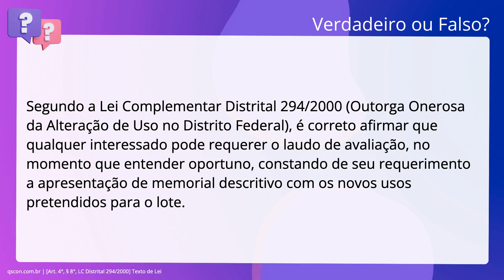QScon Direito: [Art. 4°, § 8°, LC Distrital 294/2000] Texto de Lei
Art. 4°, § 8°, LC Distrital 294/2000 | Texto de Lei

Segundo a Lei Complementar Distrital 294/2000 (Outorga Onerosa da Alteração de. Uso no Distrito Federal), é correto afirmar que qualquer interessado pode. requerer o laudo de avaliação, no momento que entender oportuno, constando de. seu requerimento a apresentação de memorial descritivo com os novos usos. pretendidos para o lote.

Gabarito: Verdadeiro